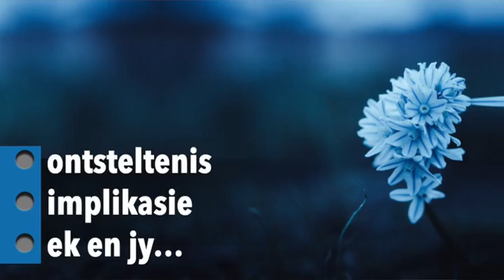Vrygekoop! - boodskap deur johannes vd merwe (ng kerk alkmaar)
Vrygekoop! - boodskap deur johannes vd merwe (ng kerk alkmaar) Galasiërs 3:1-14